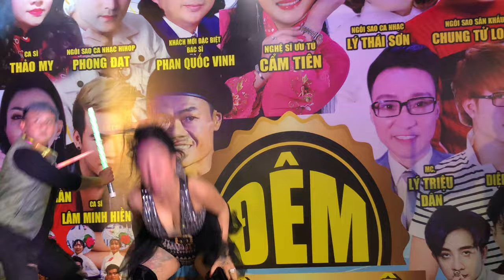NGÀY XƯA ANH ĐẾN COVER REMIX - HELEN TRẦN I ĐÊM HỘI NGỘ CA SĨ I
Địa chỉ: 110 Nguyễn Ngọc Nhựt, P. Tân Quý, Q. Tân Phú, TP. Hồ Chí Minh
ĐT: 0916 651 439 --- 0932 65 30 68